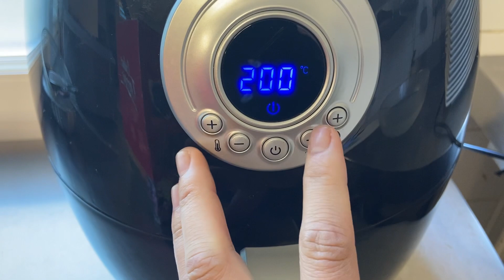HEO QUAY DA GIÒN RỤM XỐP bằng nồi chiên không dầu/ôxã cho khách nhấm rượu/cuộc sống pháp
Chúc Cô chú anh chị nhiều sức khỏe và bình an.
Cả nhà yêu thích gia đình Dung thì Đăng ký ủng hộ kênh    của con/ em nhé cảm ơn Cô chú anh chị rất nhiều ❤️❤️❤️

Lần đầu ăn bún bò/Ẩm thực miền tây việtnam/bữa cơm gia đình/Cuộc sống pháp/món ăn Việt Nam

nông thôn pháp
👉 Bản quyền thuộc về Cathy Gerardo - Cuộc Sống Pháp
👉 Copyright by Cathy Gerardo - Cuộc Sống Pháp